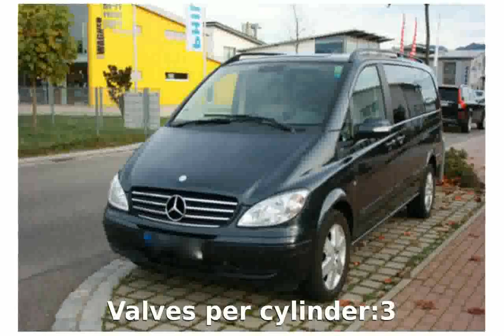2007 Mercedes Benz Viano 3.0 Trend Extra Long Details and Specification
Body Type: 5 doors

Weight:2085 Kg

Length:5000 mm

Height:1880 mm

Wheelbase:3210 mm

Fuel Capacity:75 liters

Engine location:front

Fuel Supply System:Gasoline - Premium

Max Torque:270Nm @ 2750 rpm

Displacement:3199 cc

Bore:90 mm

Stroke:84 mm

Cylinders:6

Compression Ratio:10:1

Transmission:Automatic

Acceleration 0-100 Km/h:9.6 seconds

Mixt:12.7 l/100km

2007 mercedes benz c280
2007 mercedes benz clk class covercraft premier floor mats
2007 mercedes benz e class lloyd mats velourtex floor mats
2007 mercedes benz s550